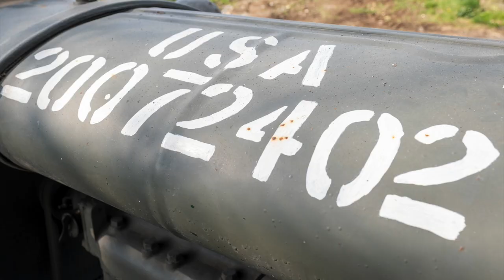Industrial Fordson N - Military Aircraft Tractor.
Tamar Vintage Tractors are buyers and sellers of classic tractors and machinery and enjoying sharing their passion for working classics.

The latest addition to their Classic Tractor Collection is this Fordson N, Military Aircraft Tractor with a top speed of 20mph this would have been a very useful workhorse in its day.